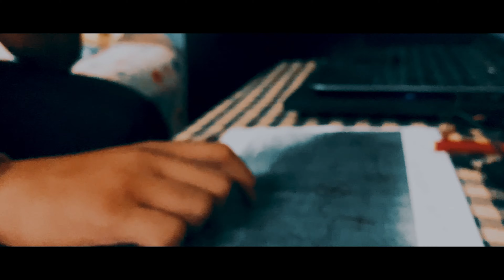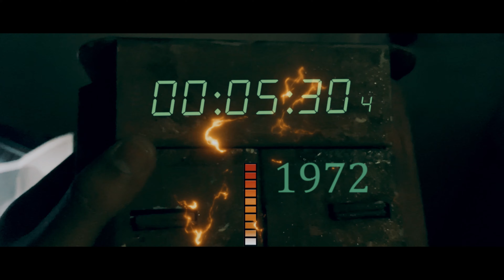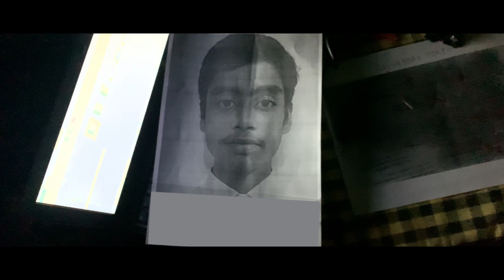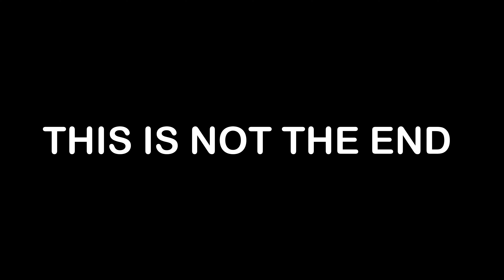S-72 IT CONTINUES /A YMS FILM / AA PRODUCTIONS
DIRECTOR: Y. AADITYAA
 ACTORS:
VARSHITH
SRITREY
AADITYAA
EDITOR:
AADITYAA
NARRATIONS:
VARSHITH